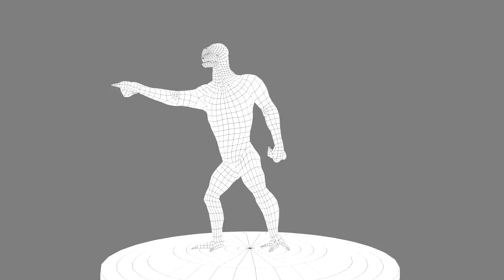AlienTurntable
Modeled by Brendan Vincent, Rigged by me